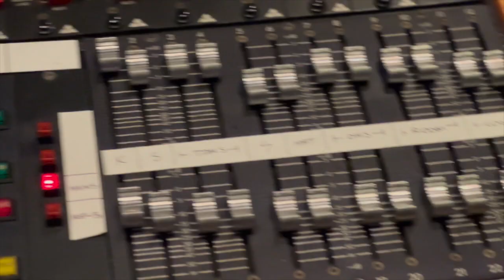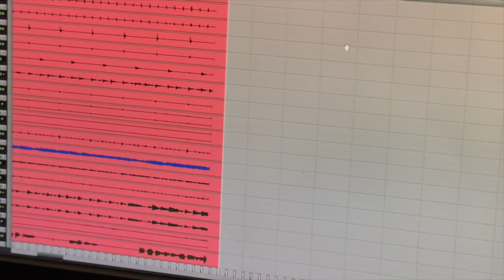Recording of "Goodyears" Behind The Scenes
The Behind the scenes Video for "Goodyears" by Steven Cade.

 / stevencademusic